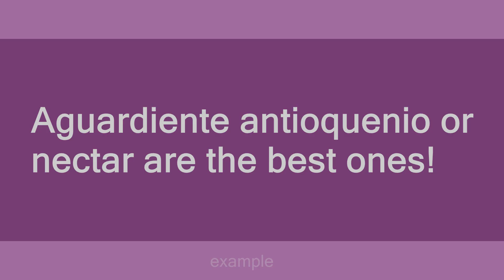aguardiente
Slang flashcards: